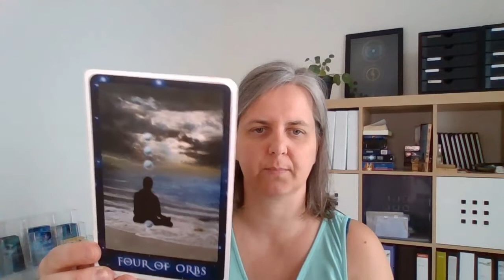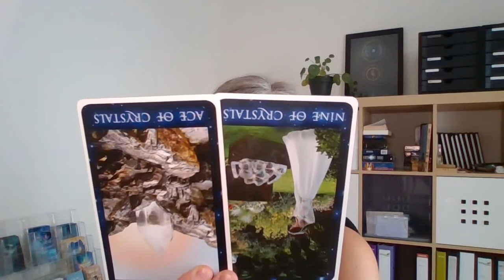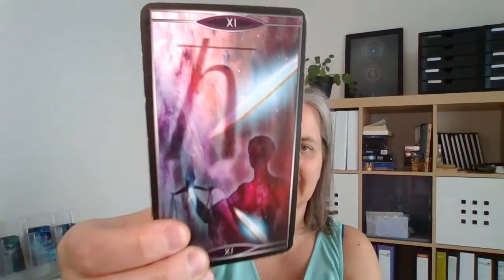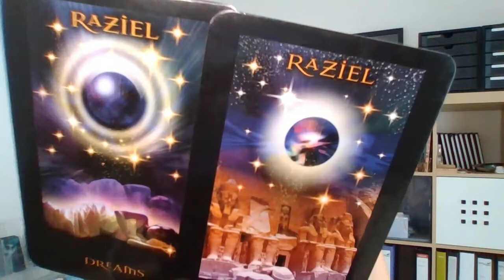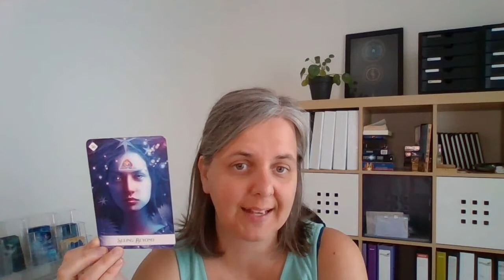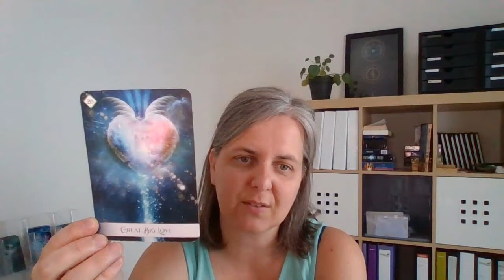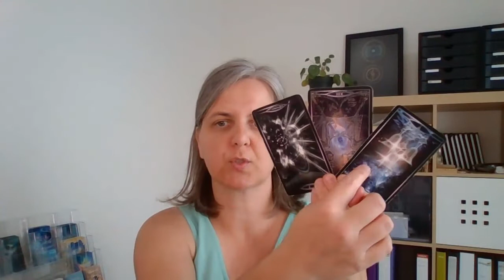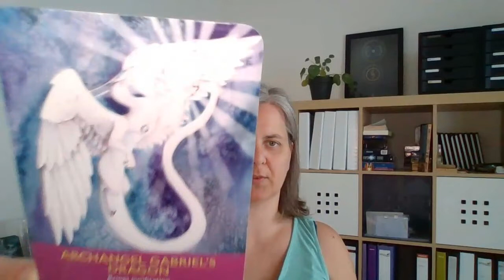READING ✨ EXPLORE - DREAM - DISCOVER: TWEELINGEN komende 3 maanden